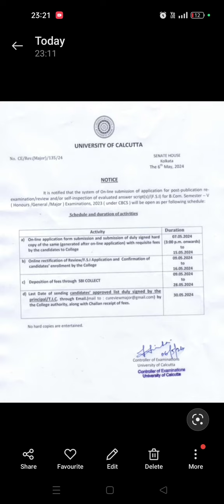REVIEW & RECHECK DATE RELEASE |B.COM SEM-5 |2024